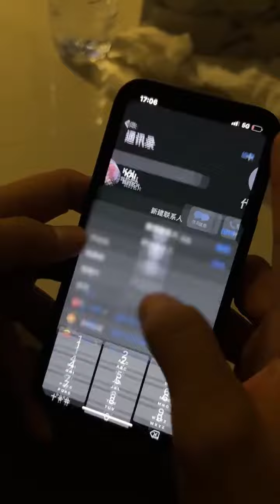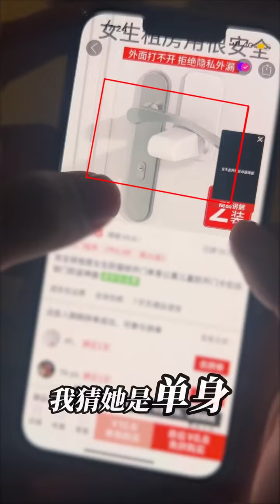【黑泽Alex】你发的每张照片都让魔鬼离你更近……隐私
抖音快手小红书 + 搞笑 + 抖音合集 | 黑泽Alex：你发的每张照片都让魔鬼离你更近……隐私